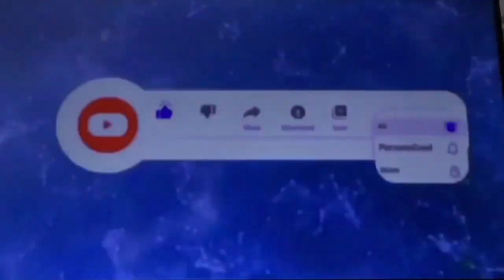Continuation building in Nueva Ecija